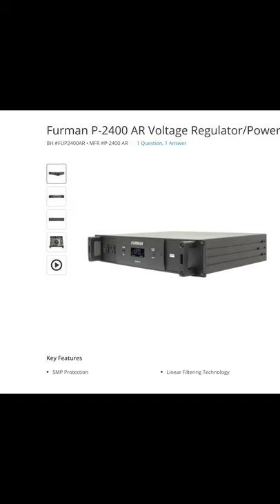Soundbars vs Receivers vs Separates - Mini Breakdown | Home Theater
A quick breakdown of the many home theater tiers that exist, and which one might be right for you!